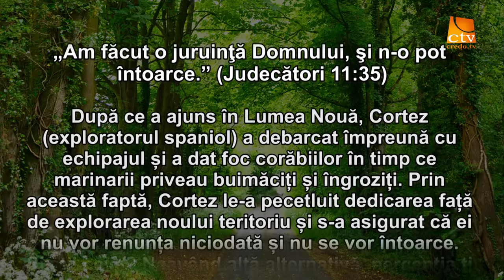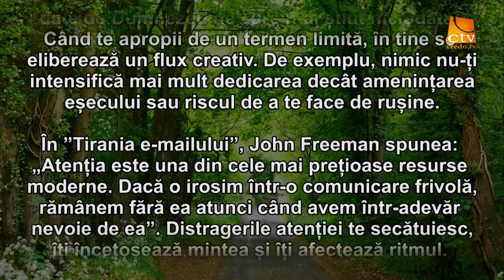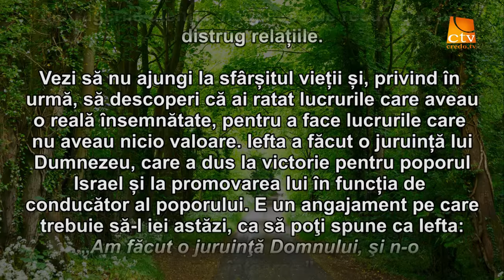Cuvantul Lui Dumnezeu pentru Astazi - 05.04.2016